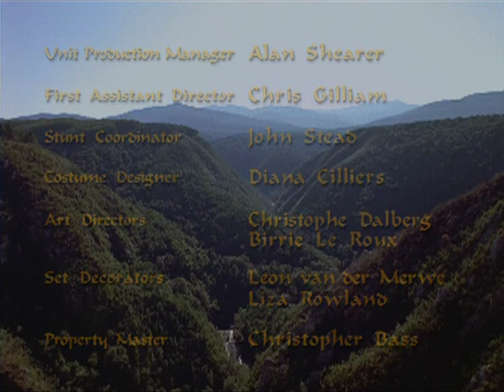The Adventures of Sinbad 2x20 Stalkers